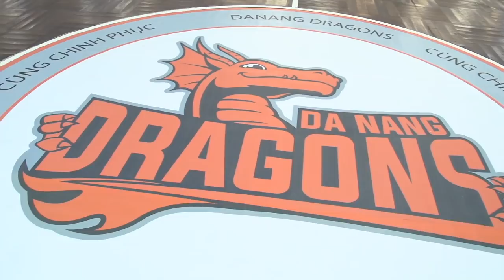ABL 2018 || Highlight: CHRIS DIERKER – “Người khổng lồ” dưới rổ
ABL 2018 || Highlight: Chris Dierker – chàng cầu thủ gốc Việt cao hơn 2m với hồ sơ thành tích đáng nể sẽ là tân binh thứ 4 của Saigon Heat sẽ thi đấu tại ABL mùa giải 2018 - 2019. Cùng xem những pha bóng đáng chú ý của Chris trong màu áo Danang Dragons tại VBA vừa qua 🏀